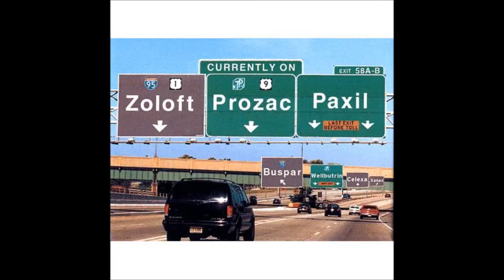Satan's medical attempt to steal YOUR Salvation